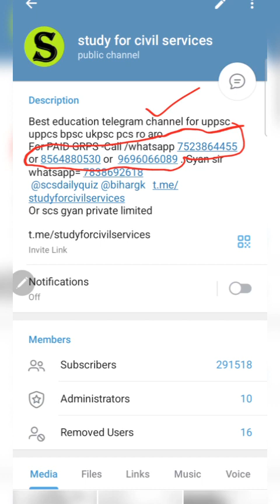ro aro 2022 notification "TOUGH COMPETITION" exam date o level equivalent ro/aro vacancy details ?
उत्तर प्रदेश लोक सेवा आयोग uppsc uppcs up pcs psc ro aro 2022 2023 की तैयारी करनी है तो इन दोनों टेलीग्राम चैनल को जरूर ज्वाइन करके रखिये और इसमें दिए जाने वाले सारे UPDATES देखते रहिये I सबसे पहले इस वीडियो ) को देखकर telegram को google playstore से install करिए , फिर नीचे दी गई दोनों लिंक को TELEGRAM से OPEN करिए 👇

0:00 intro
0:10 uppsc uppcs ro aro 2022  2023 notification kab aayega ? kitni posts aayengi ? vacancy details of uppsc ro/aro o level equivalent number of posts exam date
0:20 ro aro 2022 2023 vacancy
0:30 uppsc ro aro 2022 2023  notification
0:40 uppsc ro aro 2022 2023  vacancy
0:50 up ro aro 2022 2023 notification
1:00 ro aro preparation 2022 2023
1:10 ro aro ki vacancy 2022
1:20 uppsc ro aro answer key
1:30 uppsc ro aro syllabus 2022
1:40 ro aro ki vacancy 2022 in hindi
1:50 ro aro new vacancy 2022 eligibility
2:00 ahc ro aro new vacancy 2022
2:10 ro aro 2022 application form
2:20 ro aro 2022 syllabus
2:30 ro aro 2022 eligibility
2:40 ro aro ki vacancy kab kab aati hai
2:50 ro aro 2022 ki taiyari kaise kare
3:00 ro aro ki vacancy 2022